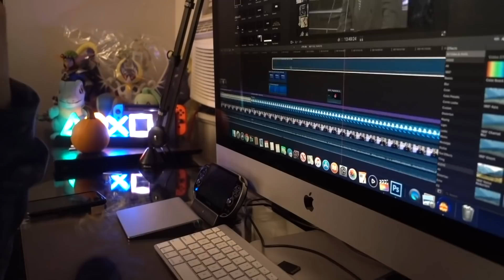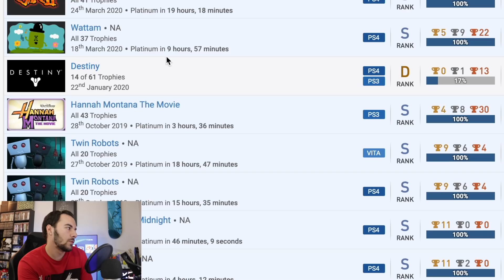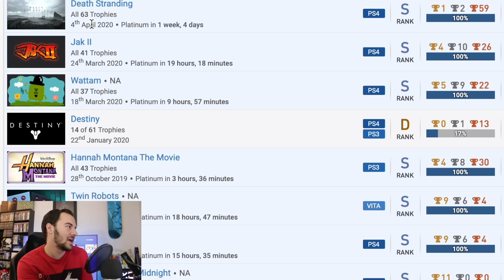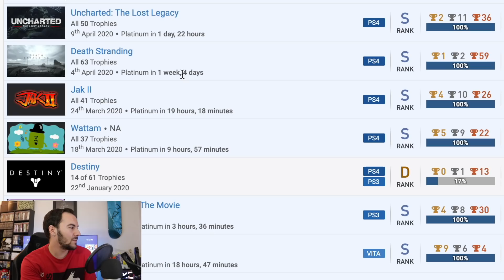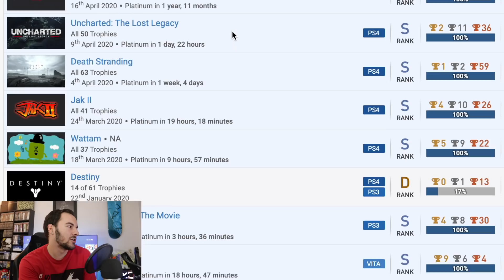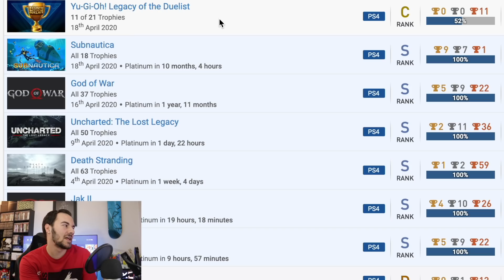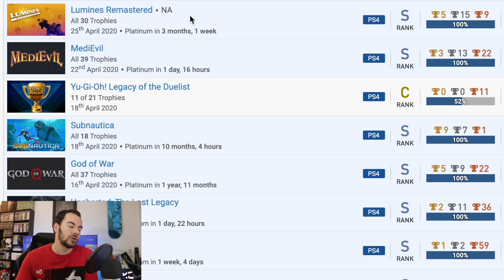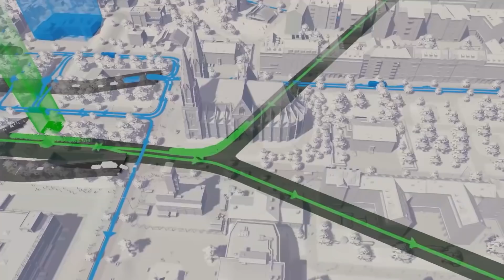PS4 Platinum Trophies I've Earned Since Being Stuck Home (9 New Platinums)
Been getting a lot of requests lately to do an update on the trophy front and thankfully I actually have something to report since being at home! More of a casual talk today but I run you through some of the games and Platinums I've been earning on PS4. At least there's some upside here, and that's working on the mountainous backlog of games I've accrued in the last few years. What have you all been playing? Let me know here or send me some tweets. And yes, we'll be doing another trophy challenge (somewhat) soon. Let me just enjoy these games first before we go down that rabbit hole.

► My YouTube Equipment, Gaming Accessories, and Recommendations:

Jonny Sturtz
Brandon Logan
Irvin tenorio
Mohammad ali
Austin Becker
Michael Maddox
Mark Hammond
Shane St.Pierre
Austin Johnston
Claudio Sepúlveda Huerta
Super_Swede
James Fletcher
Anthony Gallagher
Michael Gerling
Jason Moore
NEO JASON VAMP
Derek Henderson
Quentin Price
James Hutchinson
Ben Phillips
Josh Barker
spencer sorensen
Craig O’grady
Michael Wallace
Ben Lindey
Jarryd Howard
Scott Funderburk
Harrison
Tarik